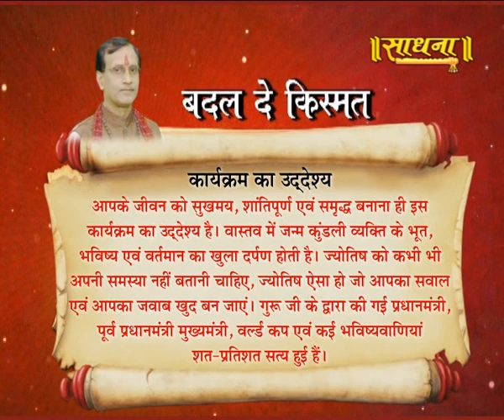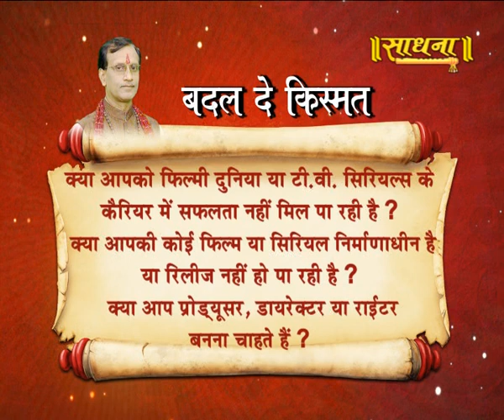BADAL DE KISMAT||22-10-19|| Acharya Shivanand ji